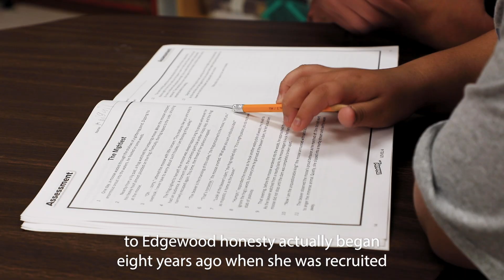On the Job with a Special Education Support Facilitator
Meet Ms. Laura Aguilar, a Special Education Support Facilitator at Henry B. Gonzalez Elementary. For this EISD employee everyday is a new opportunity to help students reach their fullest potential.

Edgewood Independent School District was established in 1950 on the west side of San Antonio, Texas. Edgewood ISD serves nearly 10,000 students with over 20 schools and programs.

Edgewood ISD is an open boundary and open enrollment district - which means EISD students can attend any campus regardless of boundary zoning, plus any student in Bexar County can attend any EISD school.